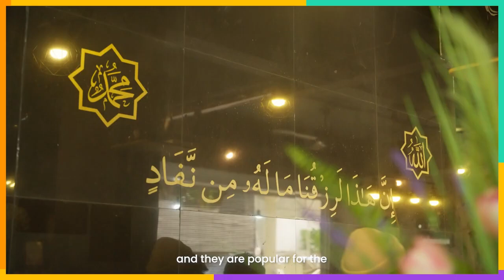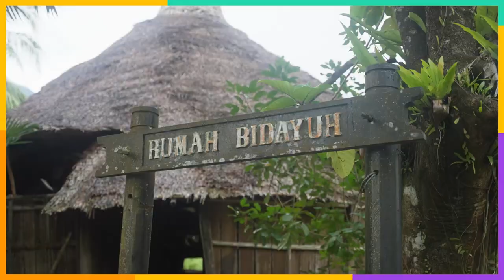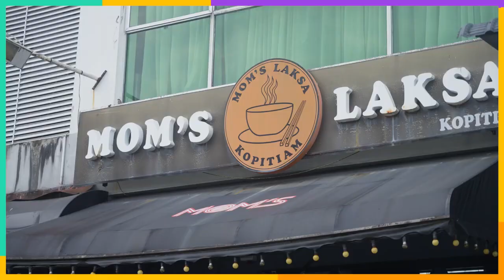【馬來西亞旅遊促進局】一日漫遊古晉 Kuching? Why Not?!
位於婆羅洲的古晉民風淳樸，悠閒的生活步調，是喜歡「慢遊」體驗當地在地生活的旅客必不可錯的目的地。這裡的多元種族和睦共處，具有豐富的文化及相當具有的習俗，非常深入了解。喜歡美食的旅客也別錯過道地美食如砂拉越叻沙、千層蛋糕、哥羅麵等。跟著主持Syafiq一起前往砂拉越，探索古晉之美！

Credit: @SarawakTourismBoard